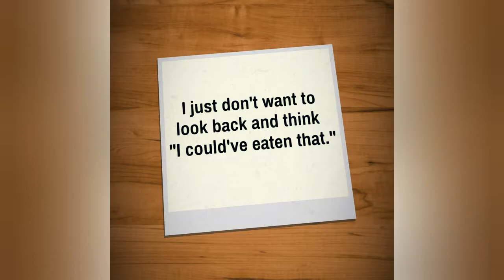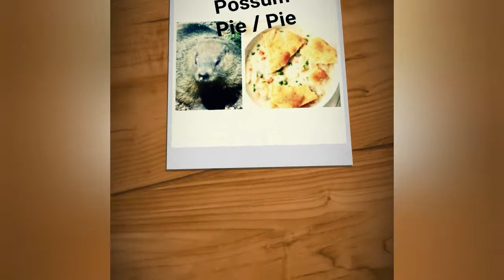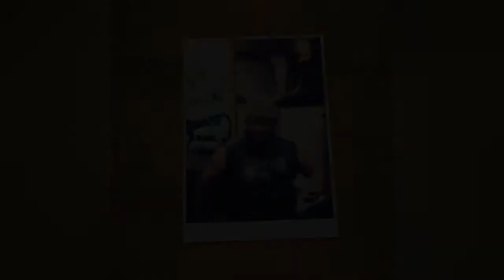WHY ??? The HUNGRY PINEY ( what's it ALL about ? )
What's The Hungry Piney YouTube channel all about ?